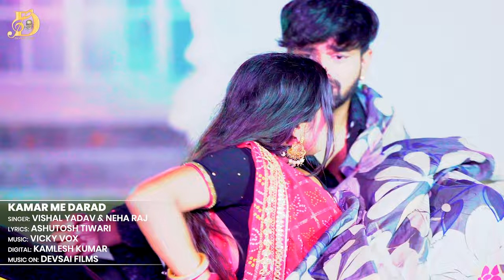Video - कमर में दरद | Vishal Yadav, Neha Raj | Kamar Me Darad | Bhojpuri Song 2024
►Title :-   कमर में दरद
►Song :- Kamar Me Darad
►Singer :- Vishal Yadav, Neha Raj
►Lyrics :- Ashutosh Tiwari
►Music :- Kanhaiya Singh
►Recording :-
►Mix & Master :-
►Feat :- Rani
►Video Director :- Pawan Pal
►Choreographer :-
►Camera :-
►Edit :-
►Di :-
►Producer :- Devsai Films
►Label / Company :- Devsai Films